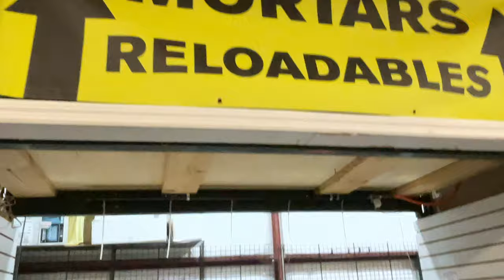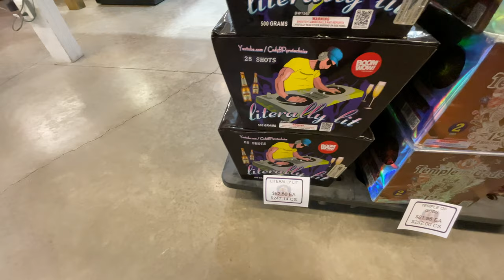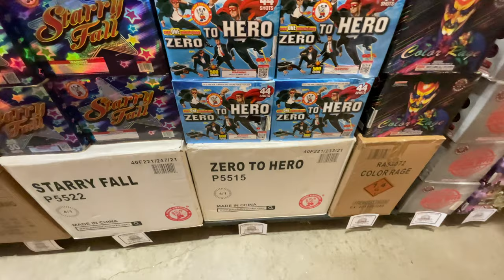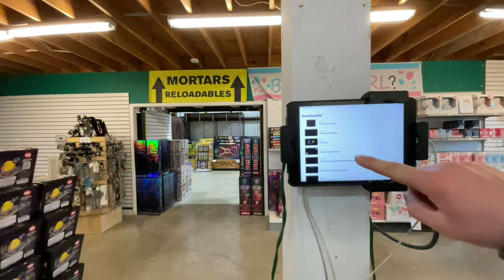Surefire Fireworks Store in Lebanon, TN Tour 2023! Awesome! 🧨🎉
This place is an amazing store not just for the fireworks but for the amazing service and wonderful people who work there! I encourage all of my viewers to go to Surefire Fireworks! They are open year-round, and here is the information you will need, like the address and phone number. When you go, please tell them, Andrew and Anthony from Extreme Awesomeness sent you!

Watch: CADMIUM & Shiah Maisel - Blame It On ...